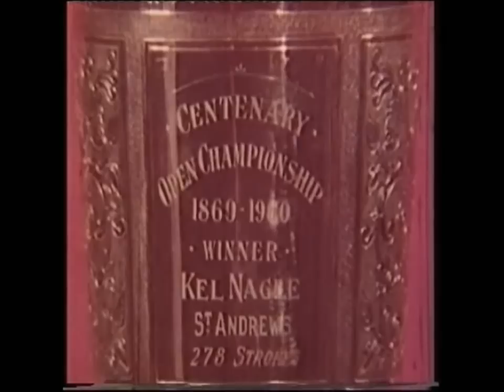Kel Nagle 1960 British Open Winner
Kel Nagle wins Bicentenary British Open 1960, St Andrews Golf Club. This was a special dinner at the Killara golf club to celebrate Kel Nagle's Bicentenary Win.